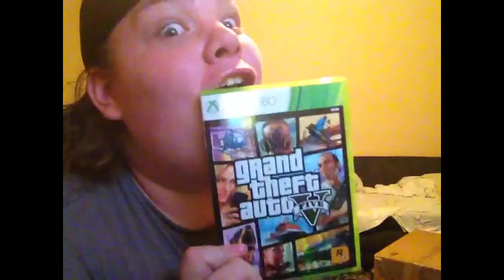Got GTA V